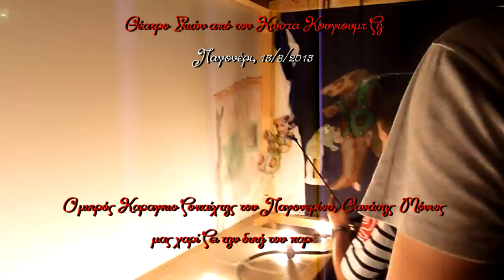Θέατρο Σκιών στο Παγονέρι!... Από τον μικρό Θανάση! 13/8/2013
Ο Θανασάκης, ένας μικρός Παγονερίτης, για ακόμη μια χρονιά άφησε άφωνο όλο το κοινό με το ταλέντο του στις 13 Αυγούστου 2013 στο Παγονέρι Ν. Δράμας! Ο Κώστας Κουγιουμτζής έδωσε την σκυτάλη στον μικρό Θανάση να παίξει τον Καραγκιόζη που τόσο αγαπά και να χαρίσει σε όλους μας όμορφες στιγμές! Μπράβο στο μικρό παιδί για την αγάπη που τρέφει στον λαϊκό ήρωά μας Καραγκιόζη  και φυσικά στους γονείς του Νίκο και Πολυτίμη, που μετέφεραν στο παιδί τους την αγάπη αυτής της πολιτιστικής κληρονομιάς!

(Θέατρο Σκιών από τον Κώστα Κουγιουμτζή, στα πλαίσια των  εκδηλώσεων που διοργάνωσε ο πολιτιστικός σύλλογος Παγονερίου στην πλατεία του χωριού).

Χαρακτηρισμένος παραδοσιακός οικισμός από το 1983, διατηρεί, σε πείσμα των εποχών που αλλάζουν ραγδαία μορφές και σχήματα, τον αέρα μιας άλλης εποχής με αυθεντικότητα και αξιοπρέπεια. Ανήκει διοικητικά στο δήμο Κ. Νευροκοπίου. Απέχει από τη Δράμα 60 χλμ. περίπου και από το Κ. Νευροκόπι 22 χλμ.
Ο οικισμός, γνωστός και για το σινάφι των Ηπειρωτών κτιστάδων, είναι απαράμιλλης ομορφιάς με διόρωφα πετρόκτιστα σπίτια με χαγιάτι και άνετες αυλές, με στενά καλντερίμμια, με τις βρύσες του με το παγωμένο, τους καλοκαιρινούς μήνες, τρεχούμενο νερό, τη μεταβυζαντινή εκκλησία των Εισοδίων της Θεοτόκου κτισμένη το 1835 και την υπέροχη θέα στο Φαλακρό όρος και την οροσειρά της Ροδόπης. Το Παγονέρι έχει υψόμετρο 750 μ. Ανατολικά ο Νέστος αποτελεί φυσικό του όριο, ενώ βόρεια με τον οικισμό Κατάχλωρο αγγίζει τα Βουλγαρικά σύνορα. Στα δυτικά υπάρχουν οι οικισμοί Αχλαδιά, Μικροκλεισούρα και η εγκαταλελειμένη Αχλαδομηλιά.
Το όνομά του το πήρε απο το κρύο (μπούζι) νερό που βγάζουν οι δύο βρύσες του χωριού η Επάνω και η Κάτω. Το νερό όπως τονίζουν οι κάτοικοι είναι κρύο το καλοκαίρι και ζεστό το χειμώνα.